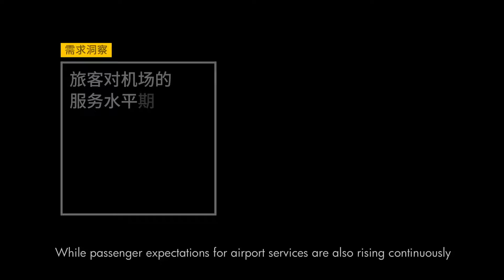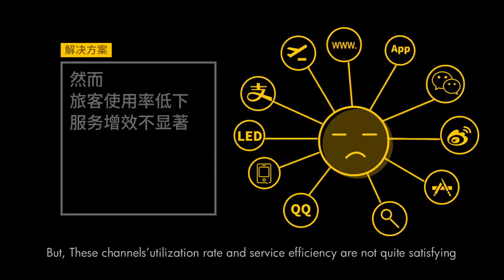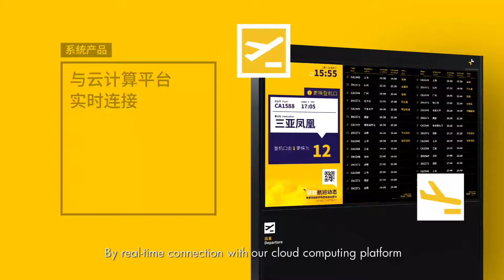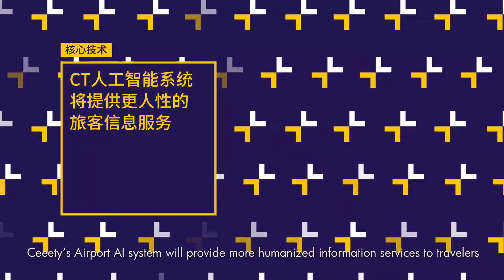Smart Airport 3.0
With the proposal of the concept of "smart city", The application of AIoT in public transportation has achieved unprecedented development, and airport, as the most important urban transportation hub, has been widely concerned. People's demand for airport information system has gone far beyond "whether it can meet travel needs". Instead, it focuses on issues related to airline travel services, such as punctuality, comfort, and airport service satisfaction.
CT Air Travel Service System is the airport big data, cloud computing as the core, the local computing ability of smart hardware as the information carrier, combined with passengers in the terminal area of the real-time position, flight status, service requirements, to give highly situation to individual users and humanized smart platform of public information and personalized services at the airport.